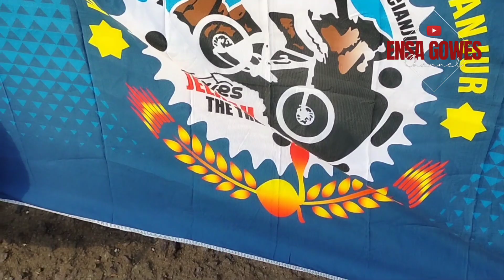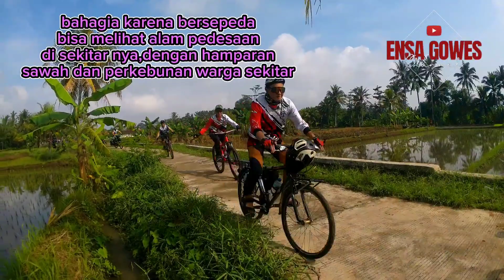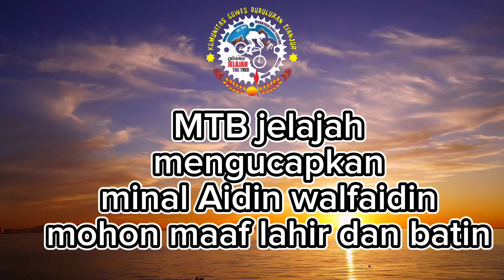GOWES HALALBIHALAL,BERSAMA KOMUNITAS MTB JELAJAH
Di vidio kali ini gowes bersama komunitas jelajah dalam rangka halalbihalal hari raya idul Fitri,walau pun sebagian yang hadir anggota nya,tapi tidak patah semangat dalam gowes ini,dan saya gowes perdana,dikarenakan tidak dah pakum selama bulan ramadhan tidak beraktivitas gowes.

gowes bareng

selamat menonton,semoga terhibur,kalau sekira nya tidak terhibur di skip aja.mohon maaf lahir batin.